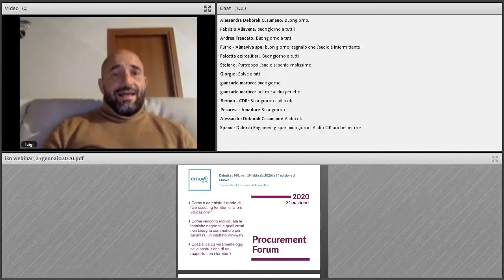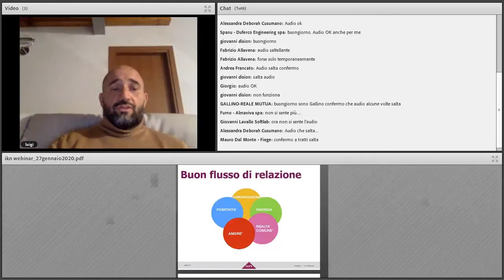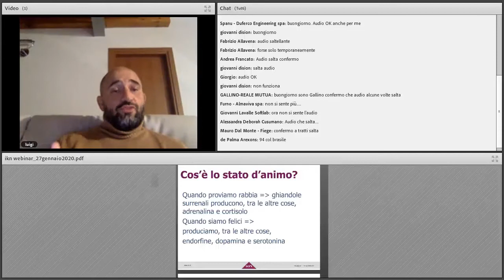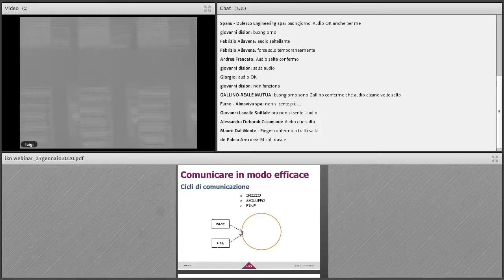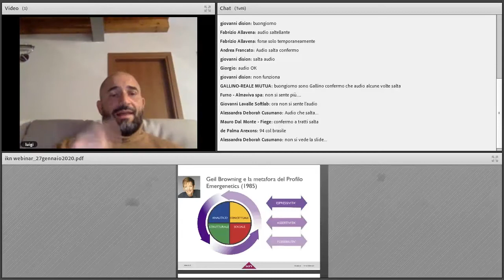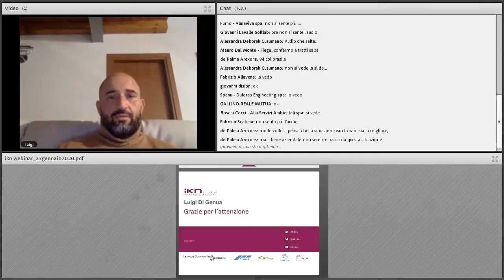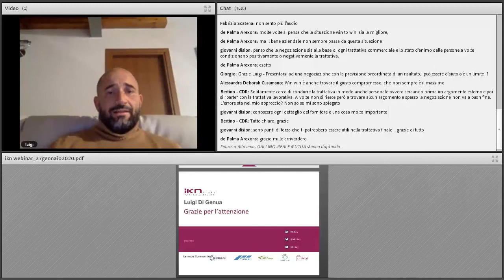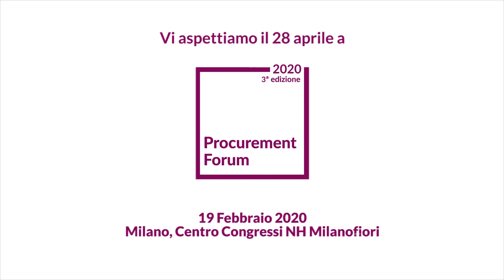FREE WEBINAR: Scouting, Trattative e Acquisto Efficace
Il webinar è stato organizzato in previsione della 3ma edizione di Procurement che ha avuto  luogo il prossimo 19 febbraio a Milano, si rivolge ai Resp. Ufficio Acquisti per fornire loro un’overview sulle strategie negoziali per favorire ai manager di impresa gli strumenti necessari alla gestione efficiente della relazione con i fornitori.
Guarda il video e scopri di più!